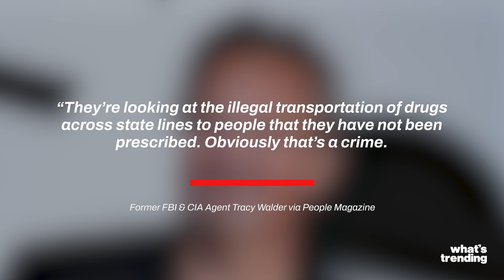Investigation Into Matthew Perry's Death Reveals Potential Charges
A source close to the investigation into Matthew Perry’s death disclosed that 'multiple people' should be charged in connection with the case. Perry, beloved for his role as Chandler Bing on *Friends*, was also an advocate for addiction recovery, having opened his own rehab facility. He passed away on October 28th, 2023, at his home in Pacific Palisades, initially reported as an accidental drowning but later revealed to be due to a ketamine overdose. Former FBI and CIA agent Tracy Walder informed People magazine that authorities are examining the illegal transportation of drugs across state lines, which could result in charges, though not likely homicide.